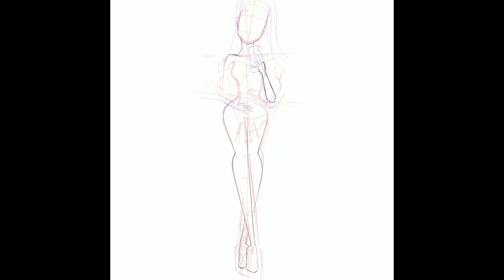Fashion illustration tutorial: Drawing fashion girl with flowers ♥ 4K video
I draw to order ♥ To order an illustration, logo, business card, postcard, advertisement, etc, write me at or DM me in

♥You can buy case for the phone with this or other illustrations